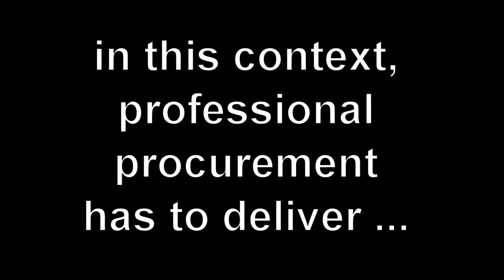Managing Volatility - Opener: Annual Conference 2010